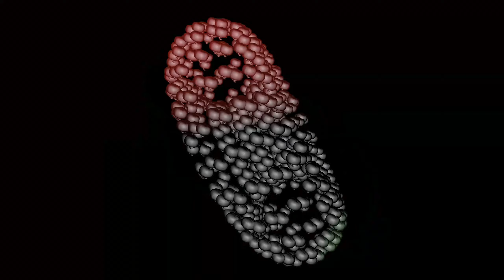3D Screen Saver Animations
Hey Guys! Here is some 3D screen saver animations I am working on in Houdini. Hope you enjoy!